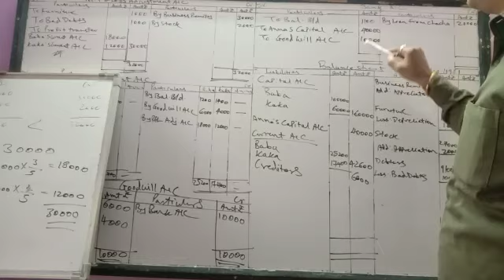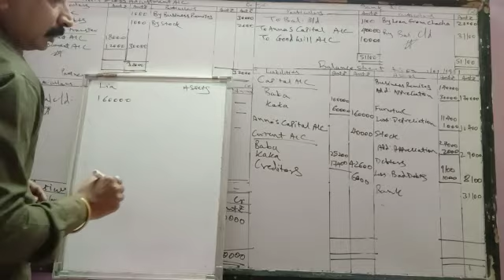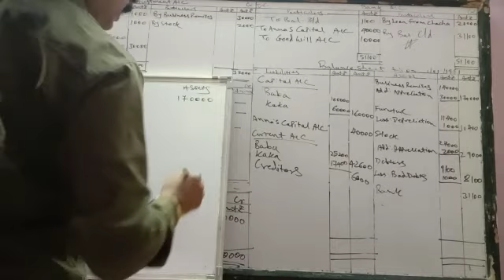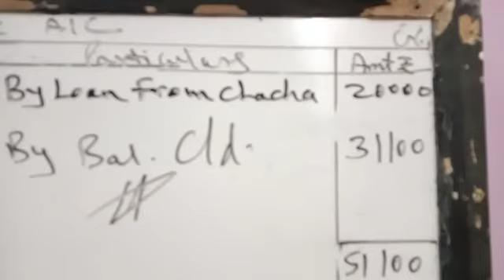Admission of partner 06/01/21 Part IV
Video from मंगेश रामकृष्ण पोफळे